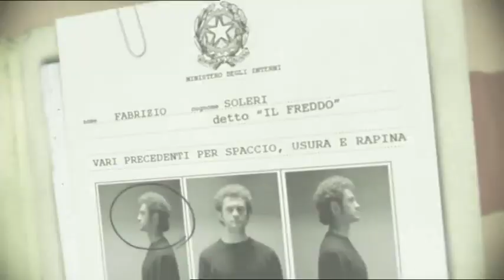Romanzo Criminale 1: Dossier Freddo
Extra della prima serie di Romanzo Criminale. Extra estratto dai Contenuti Extra del Quarto Dvd della serie prodotta da Sky in collaborazione con Cattleya.